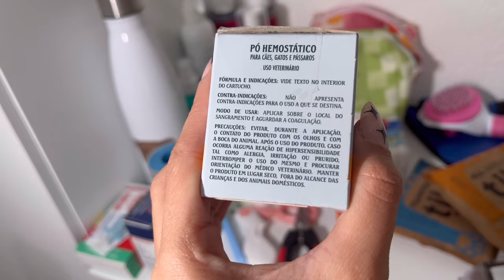Mala de viagem pet | o que levar na mala?